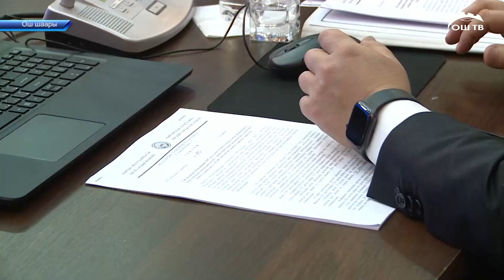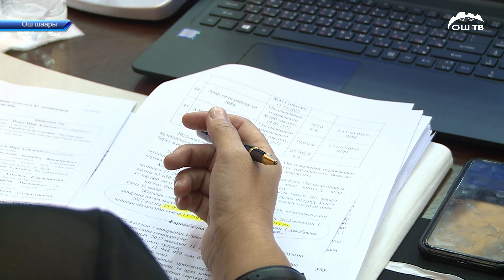Ошто мыйзамсыз курулуштарды көзөмөлгө алуу жана бюджеттин аткарылышы талкуланды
Ош шаардык кеңештин кезексиз сессиясында мыйзамсыз курулуштарды көзөмөлгө алуу жана бюджеттин аткарылышы талкуланды